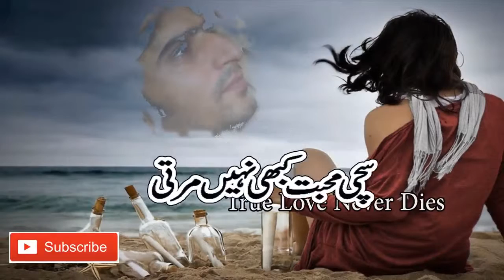Udas Logon Se Pyar Karna Full HD 1080p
Pyar Se Bhi Zyada Tujhe Original Video HD (New Jhankar ) - Ilaaka - M. Aziz & Asha Bhosle
Pyar Se Bhi Zyada Tujhe Pyar Karta Hoon DJ Dholki Remix
Pyar Se Bhi Zyada Tujhe, Asha Bhosle, Mohammed Aziz - Ilaaka Romantic Song
jaan se jyada janeman tujhe pyar karta hoon
pyar se pyare tum ho sanam
jaan se bhi jyada chaha tha jisko
elaka
rab se bhi zyada tujhe karte hain
mujrim songs
jaan se bhi pyara mujhko mera dil hai
tu bhi bekarar mai bhi bekarar
whatsapp status
jaan se pyara
ilaka bhojpuri
hum tumhe itna
ilaka song
chahe lakh toofan aaye hd 1080p
jhankar
kiya nahi jata ho jata hai
ilaka movie
Sohni Meri Sohni | Anwar, Asha Bhosle | Sohni Mahiwal | Sunny Deol, Poonam Dhillon
Dj Dholki Mix Hindi Love Song+{Pyar Se Bhi Zyada Tujhe Pyar Karta Hu}+Dj Hard Remix Song 2018
Pyar Se Bhi Zyada Tujhe Pyar Karta Hoon DJ Banvari remix song